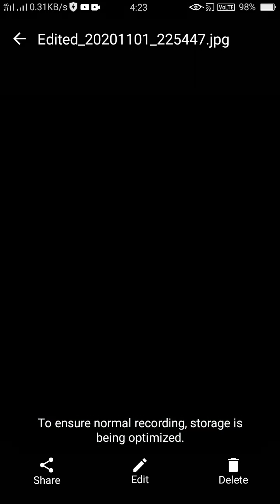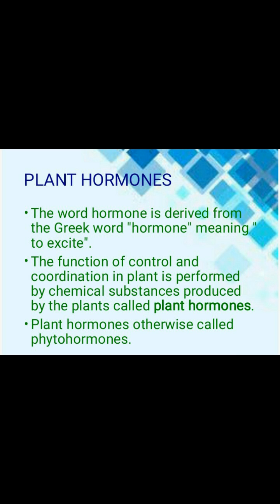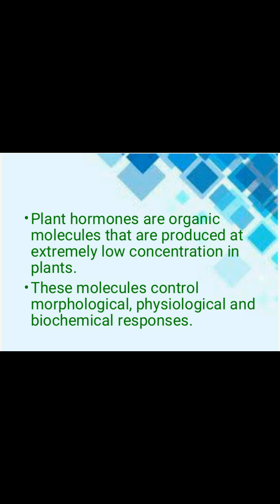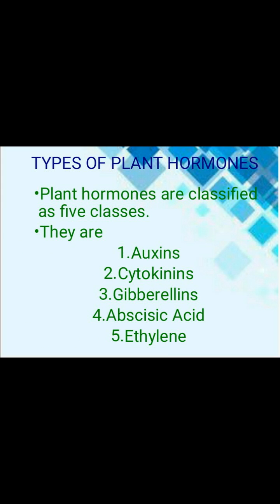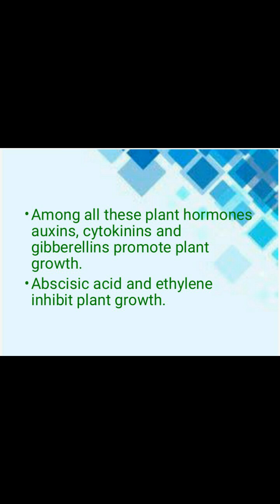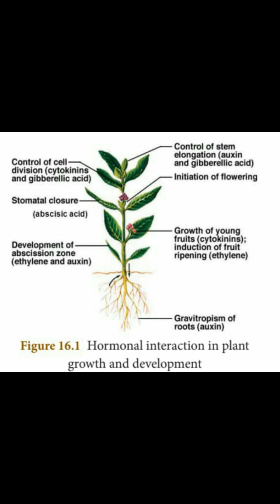CLASS-10 UNIT-16 PLANT AND ANIMAL HORMONES ( INTRODUCTION)